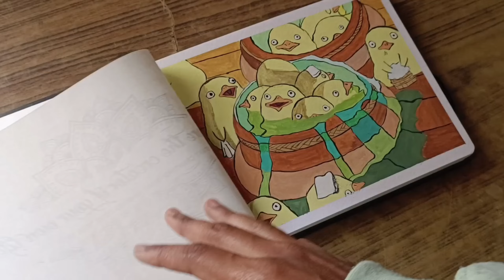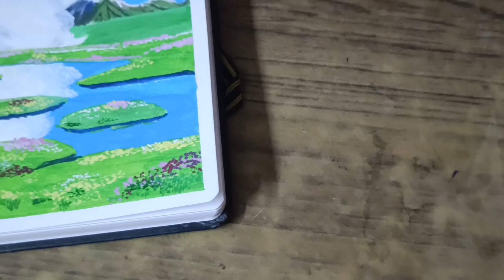Painting Howl's Moving Castle Scene from Studio Ghibli🌿 Gouache Painting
🌿 Hi✨

🌿 In today's video, I''ll be painting another studio ghibli scenes from Howl's Moving Castle. I'll be painting jelly gouache colors.

Scott Buckley - Childhood is under a Creative